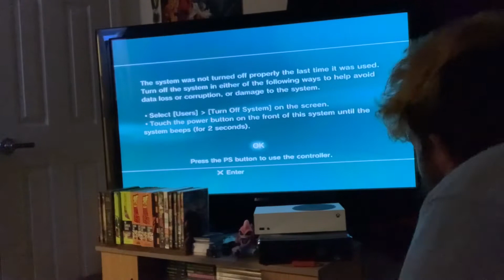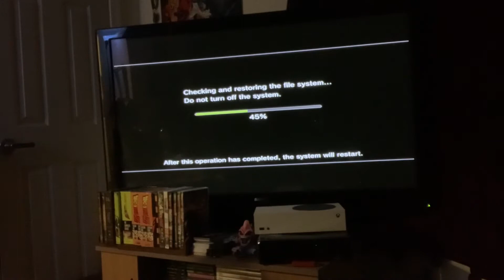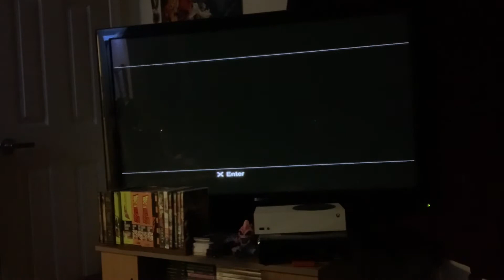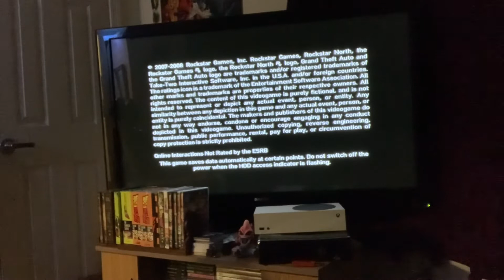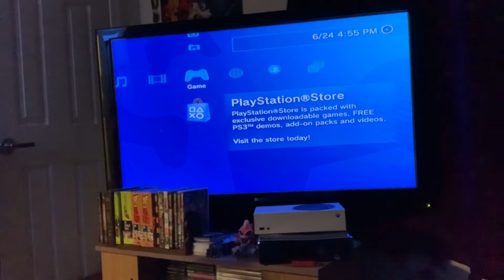Testing a USED PS3 Console & Games!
MY EBAY STORE

Use Code SundayNightGames In The Fortnite Item Shop To Support Me!